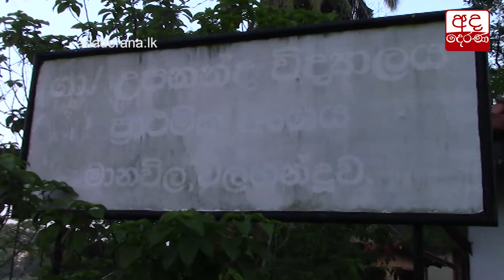අද ඇරඹුණු එකේ ශ්‍රේණි...